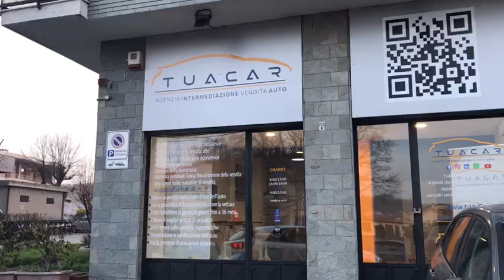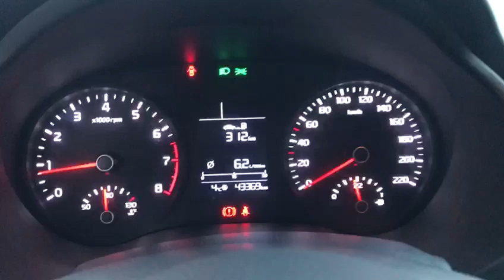KIA RIO 1.2 MPi Evolution